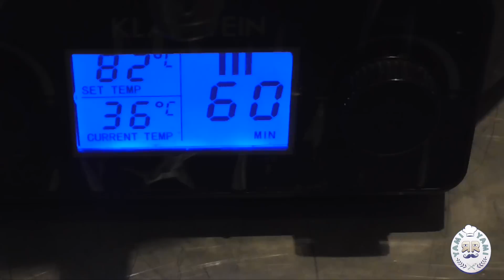167 # Салам Камчия - легендарния колбас от социализма приготвен у дома - SUB - Yami Yami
Това е първият салам от поредицата ТХК (Телешки, Хамбургски и Камчия), който смятам да ви представя. Този салам у нас е обичан още от времето на социализма до днес. Има специфичен вкус и аромат на чесън, който го прави желан за много хора.
Продукти:
Свински бут или плешка 4 части
Сланина или свински бузи 1 част
Подправки за 1 килограм месо:
2 гр бял пипер
4-5 гр чесън на гранули
2 гр бял синап
1.5 гр сушен лук
12 гр сухо мляко
8.5 гр нитритна сол
8.5 гр готварска сол
200-250 мл ледена вода
Можете да подкрепите и да се абонирате за канала Yami Yami на: